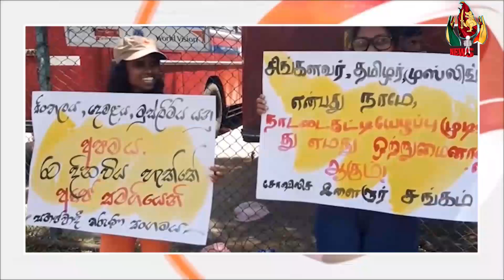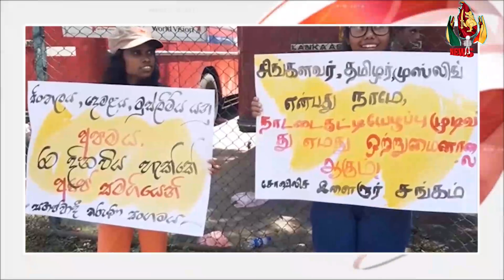இரவுநேர செய்திகள் 15.07.2023 Today Srilanka News | srilanka tamil news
இரவுநேர செய்திகள் 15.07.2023 | srilanka tamil news | srilanka news today|tamilnews